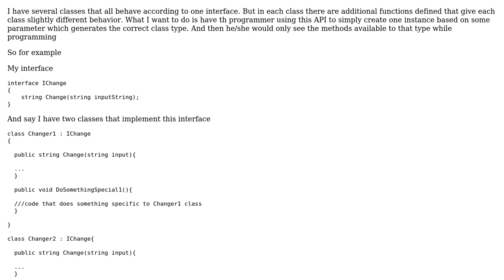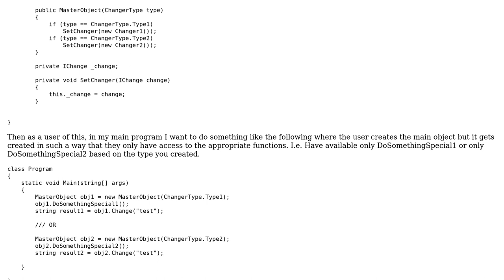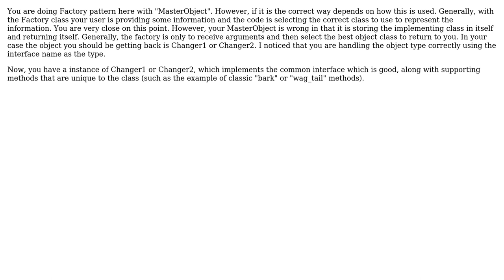How do I create single object that changes functionality based on programmer input?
Software Engineering: How do I create single object that changes functionality based on programmer input?

With thanks & praise to God, and with thanks to the many people who have made this project possible! | Content (except music & images) licensed under CC BY-SA | Music | Images & others | With thanks to user erotavlas user Encaitar user BPugh and the Stack Exchange Network Trademarks are property of their respective owners. You are responsible for your own actions.